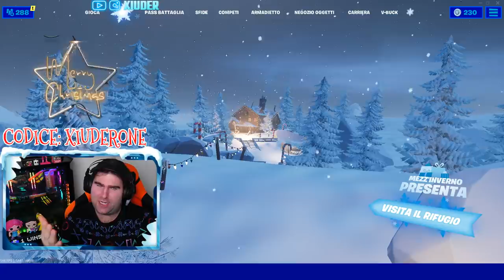COME OTTENERE GRATIS IL MILLENNIUM FALCON FORTNITE!